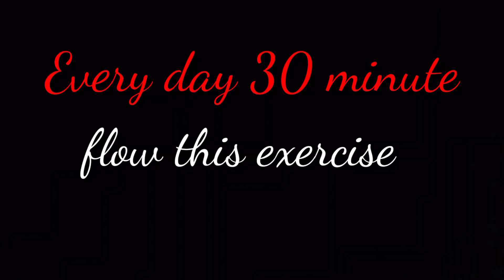how to boost your immunity power | कोरोना वायरस से बचने के लिए कुछ बेसिक एक्सरसाइज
Nowadays, entire human civilization is facing a turmoil in the form of covid 19. We need to boost up our immunity in order to fight against the disease. Apart from the medical fitness we need to be strong and physically well. There are many exercises to build a strong immune system. Some of them are mentioned here.